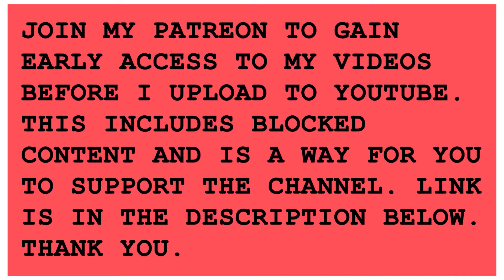ALWAYS SUNNY | S12EO8 | REACTION